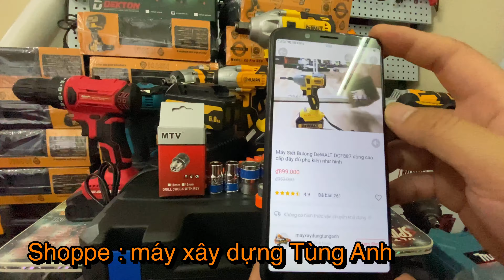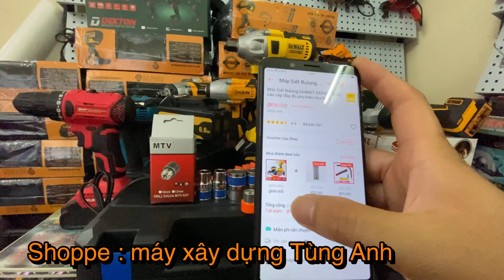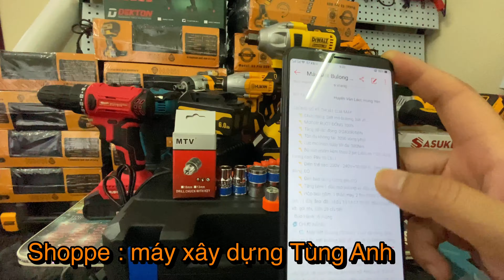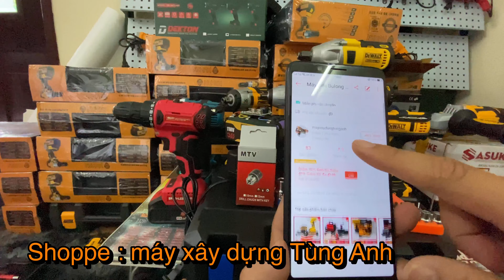Máy Siết Bulong DeWALT đầy đủ phụ kiện như hình. nhiều lượt đánh giá 5 sao. giá tốt mà chất lượng.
✔️ Hàng chuẩn như hình
✔️ Mọi chức năng Shop tư vấn đều chính xác dựa trên thực tế và phản hồi của khách hàng
✔️ Bảo hành 6 tháng. Đổi mới miễn phí với tất cả sản phẩm bị lỗi trong vòng 7 ngày đầu tiên.